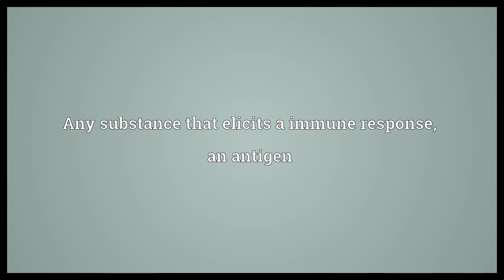Immunogen Meaning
Video shows what immunogen means. Any substance that elicits a immune response, an antigen.  Immunogen Meaning. How to pronounce, definition audio dictionary. How to say immunogen. Powered by MaryTTS, Wiktionary